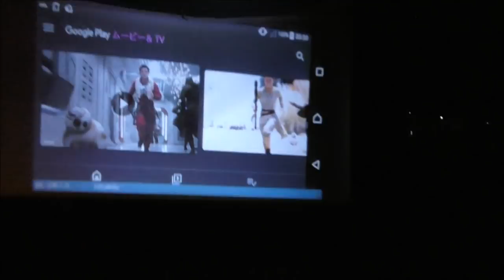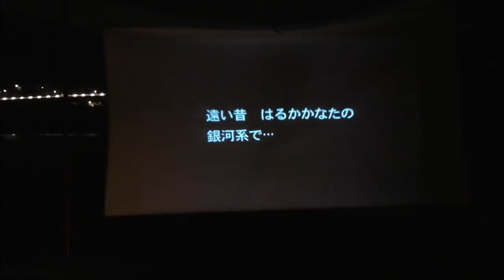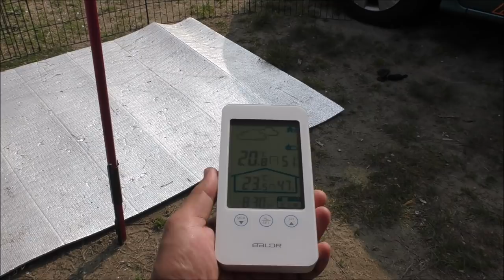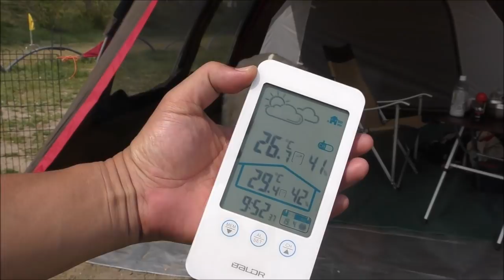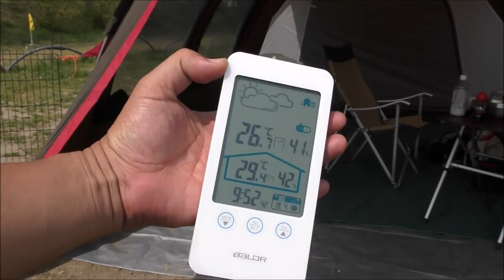ソロキャンプ＋ワンズ３ ビジョンピークス クアトロアーチ １人野外フィルムフェス 笠置後編。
2019/04/18~19 笠置キャンプ場　後編　Vol,２

１人野外フィルムフェス＾＾ｗ
ウイングポールをチンアナゴで固定して１００インチスクリーンを吊って
プロジェクタ・スマホからHDMIに変換させて投影。
家のんに比べたら全然しょぼいですけど、
スターウォーズをお外で見るのがなんか楽しかったです。

OPTIMUS(オプティマス) ガソリンストーブ 123R スベア 1104

ソト(SOTO) ストームブレイカー SOD-372

スノーピーク(snow peak) マナイタセット M CS207

snow peak(スノーピーク) 和武器 SCT-110

スノーピーク(snow peak) 純チタン 食器3点セット STW-001T

DR.J LED プロジェクター 小型 2400ルーメン 1080PフルHD対応

キャプテンスタッグ(CAPTAIN STAG) ゴミ箱 ゴミ袋スタンド コンパクト 組立簡単 ダストスタンド ジュール UC-1633

DOD(ディーオーディー) ビッグタープポール 250cm アルミ 収納袋 太さ28mm 【ブラック/レッド】 XP5-507K / XP5-507R